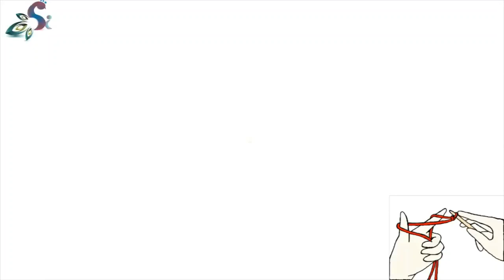Toran Lace Pattern (तोरण पट्टी डिजाइन) | CROCHET | HINDI